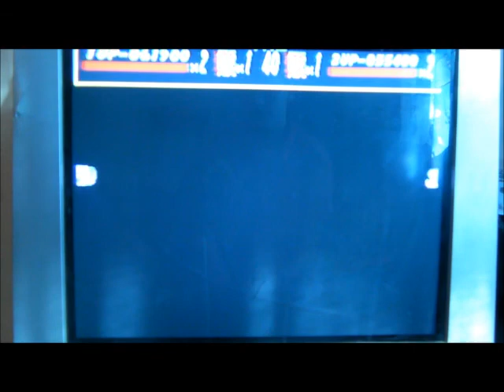Lets Play it Old School: Streets of Rage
Join the Minecraft server Worldbuscus, that is where I will be